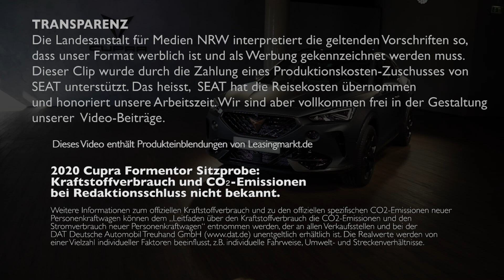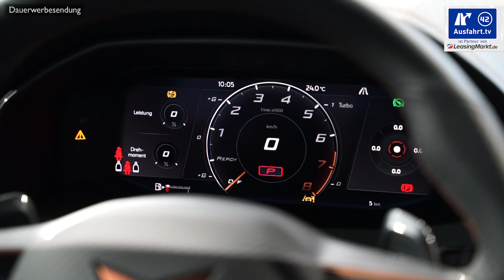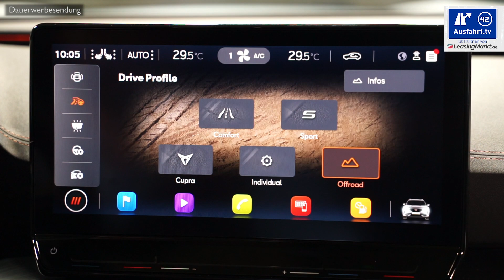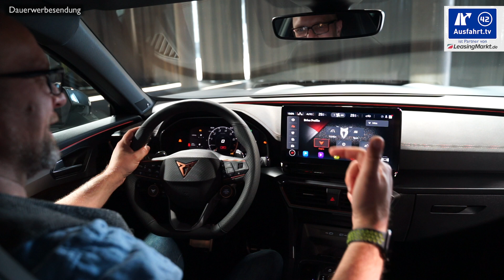2020 Cupra Formentor - Weltpremiere, Debut, Sitzprobe, kein Test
CUPRA, die Performenance-Marke von SEAT, hat uns nach Frankfurt eingeladen, damit wir Euch den Cupra Formentor 2020 einmal zeigen können. Alle relevanten Informationen haben wir für Euch zusammengetragen und nehmen auch die klassische Sitzprobe vor.

Meine Empfehlungen:
Handyhalterung fürs Auto: